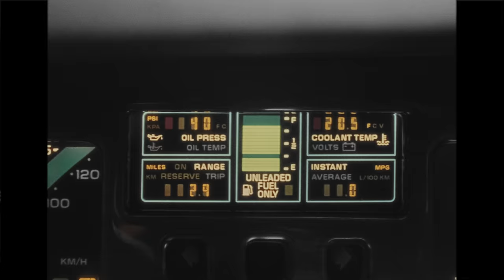midwxst - 223's feat. BabyTron (Official Video)